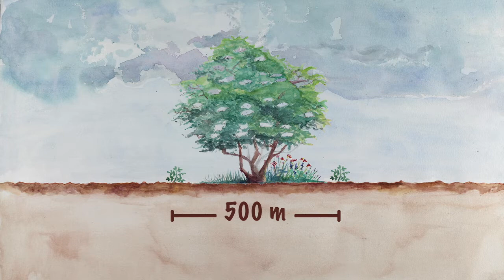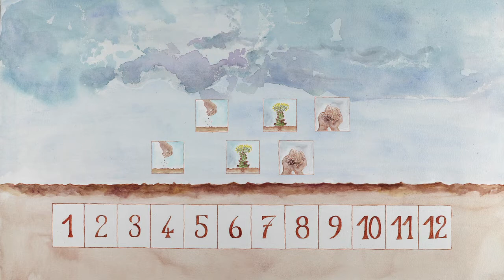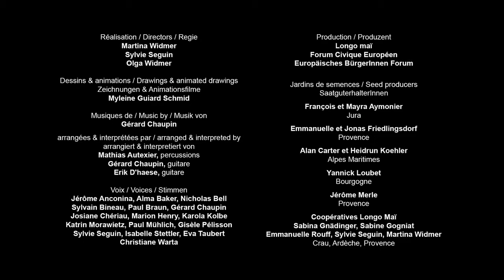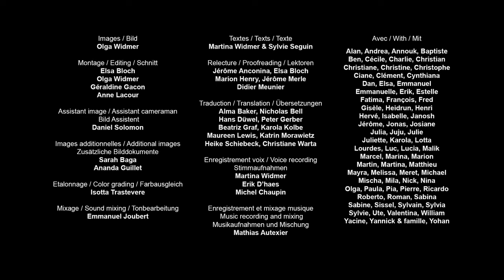Isolierung der Samenträger für die Saatgutgewinnung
Besteht im Garten die Gefahr des Pollenaustauschs, bzw. der Kreuzung verschiedener Sorten, müssen die Samenträger isoliert werden. Dieser Film zeigt die verschiedenen Methoden der räumlichen, zeitlichen und mechanischen Isolation von Gemüsepflanzen beim Samenbau.